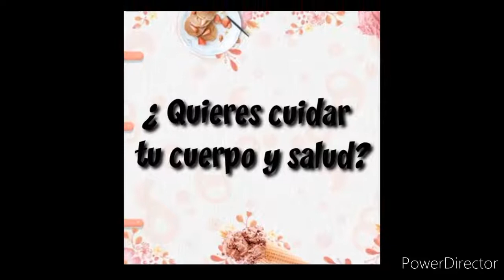NRC 19684 YACOLANDIA